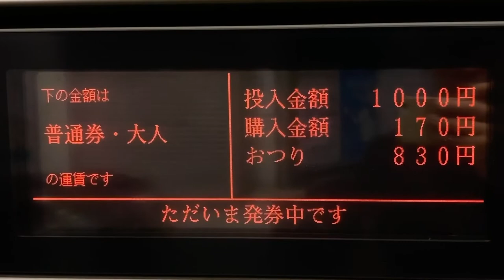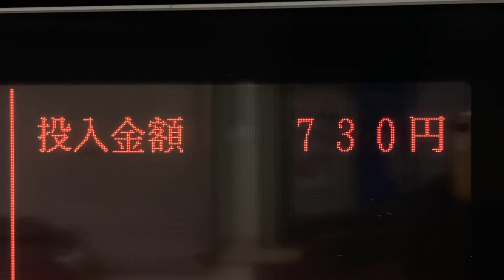名鉄 呼続駅 高見沢サイバネティックス製押しボタン式券売機 液晶画面の表示